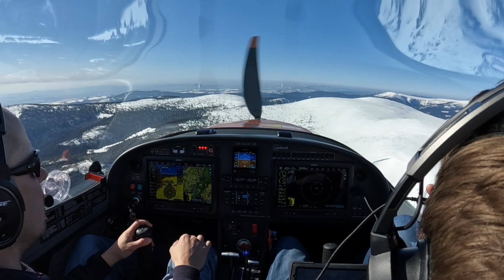vl3 Krkonose visit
vl3 over the Czech`s highest mountains